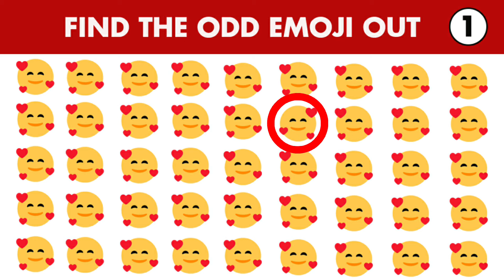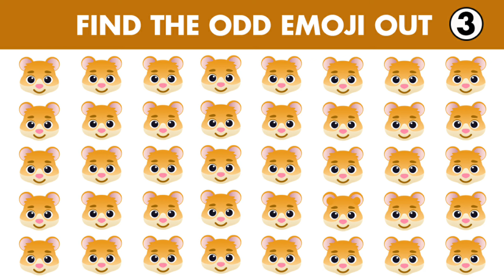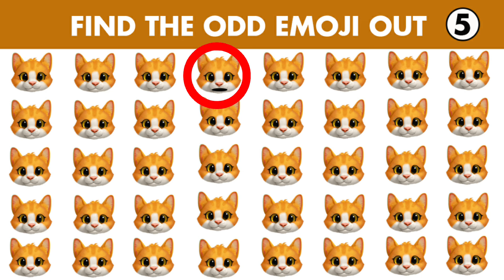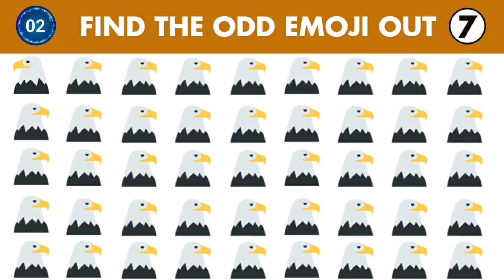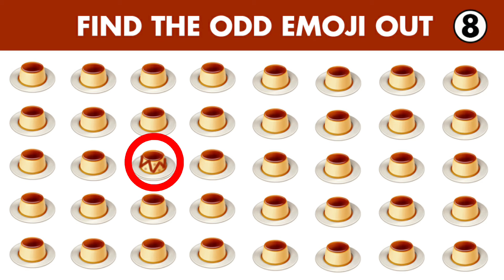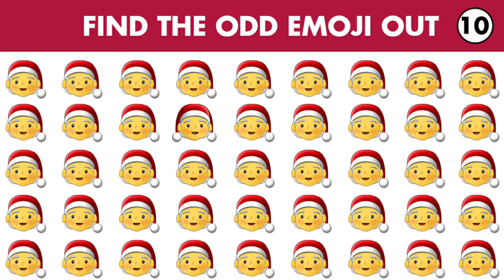How Good are your Eyes👏 | Find the Odd Emoji Out | Emoji puzzle | Find the Difference | Puzzle Hut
How Good Are you Eyes | Find the Odd Emoji Out| Emoji puzzle| Find the Difference | Puzzle Hut you find the odd character out before the time is up?
You have 15 seconds for each set of emojis test your brain and your eyes search for the one object that is different from the rest in the set.
Don't forget to post a comment about your score!

Related Searches about Find the Odd Emoji Difference

find difference
find the odd emoji one out
find the odd, find the odd one out